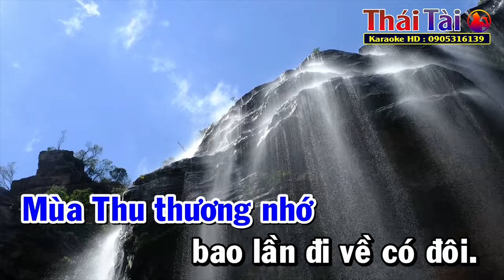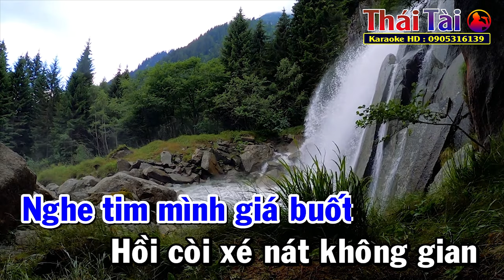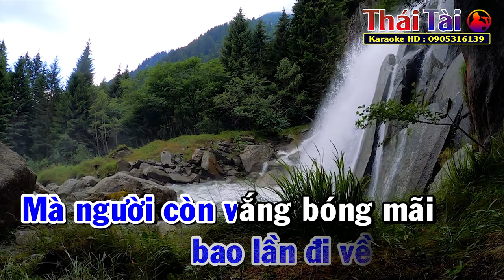Sầu Lẻ Bóng Karaoke Tone Nam | Thái Tài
►Bài hát : Sầu Lẻ Bóng
►Sáng tác : Anh Bằng
❖▬▬▬▬▬▬▬▬▬▬ஜ۩۞۩ஜ▬▬▬▬▬▬▬▬▬▬❖